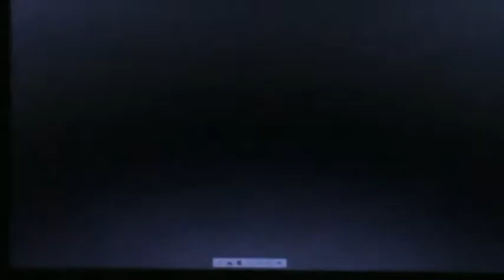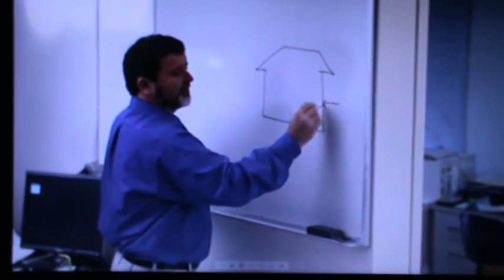|| ARK OF THE COVENANT || MOSES || ELECTRICAL CAPACITOR || STATIC || IONS || IMAGE OF GOD ||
Many ancient civilizations have left behind mysterious artefacts' and structures that continue to fascinate and puzzle modern researchers. From the pyramids of Egypt to the stone circles of Stonehenge, these ancient sites offer a glimpse into the sophisticated cultures and technologies of our ancestors. But despite centuries of study, many of the secrets of these past societies remain unsolved. Some of the most intriguing mysteries include the purpose of the pyramids, the building techniques used to construct Stonehenge, and the disappearance of the ancient Mayan civilization. With ongoing research and new discoveries being made, it is likely that many of these mysteries will eventually be unlocked, but until then, they continue to capture the imagination of people all over the world.

The mysteries of past civilizations have captivated the minds of people for centuries. From the pyramids of Egypt to the lost city of Atlantis, there are countless ancient ruins and artifacts that have yet to be fully understood. These ancient cultures left behind a wealth of knowledge and artifacts that continue to be studied by experts in order to uncover their secrets. Some of the key areas of study include archaeology, anthropology, and history.

The mysteries of past civilizations have long captivated the imagination of people all over the world. From the Pyramids of Egypt to the MachuPicchu in Peru, the architectural and technological advancements of these ancient societies continue to astound researchers and experts alike. Despite the vast amount of knowledge we have gained about these civilizations, there are still many unanswered questions and unsolved mysteries that continue to elude us. Some of the most intriguing include the construction of the Stonehenge in England, the purpose of the NazcaLines in Peru, and the Atlantis civilization.